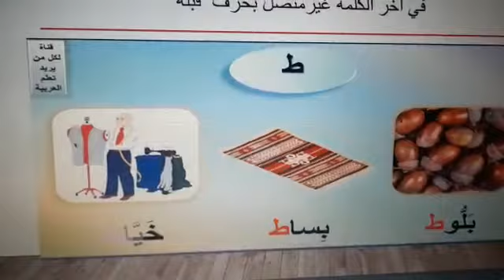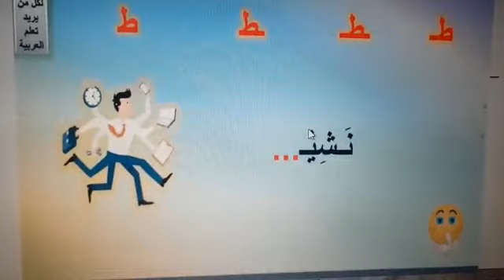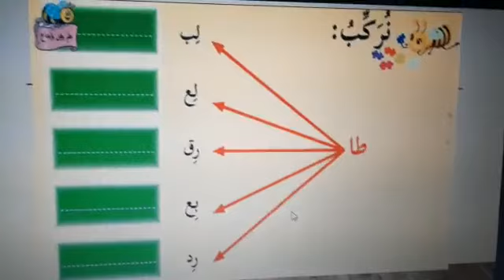Arabic, gr1b, 08.02